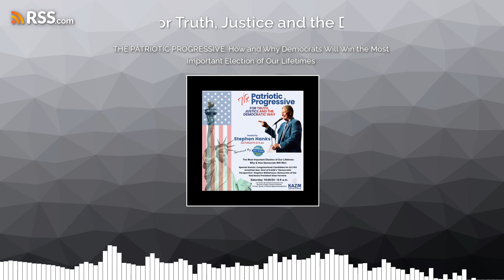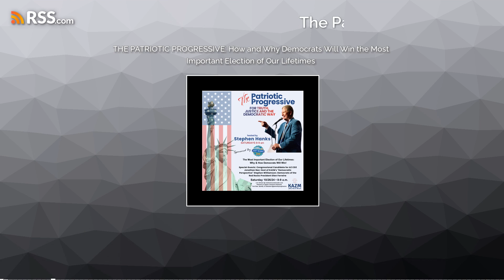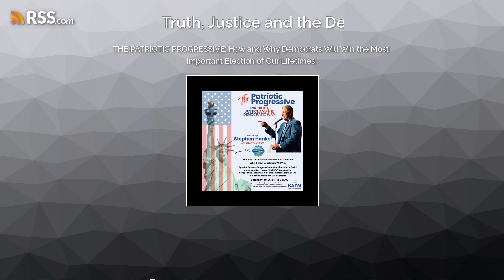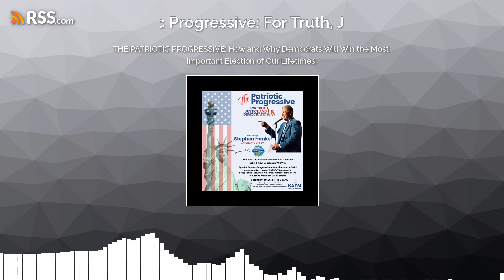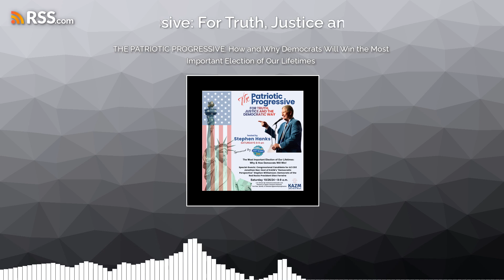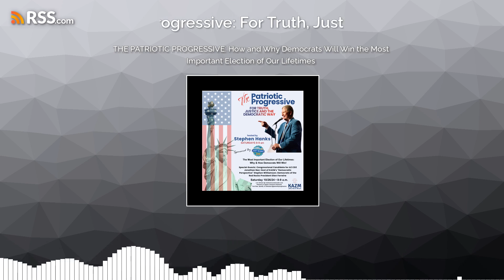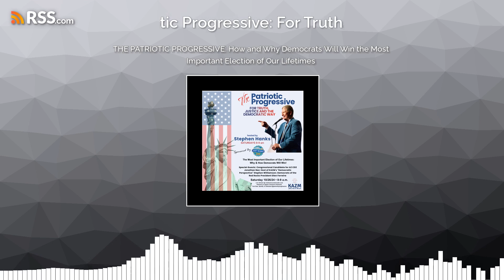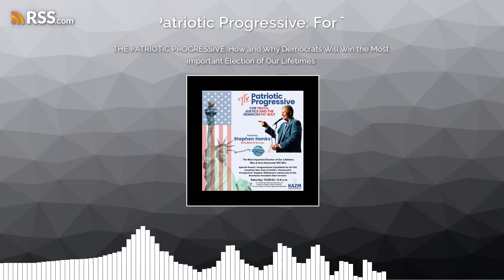THE PATRIOTIC PROGRESSIVE: How and Why Democrats Will Win the Most Important Election of Our...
On this 13th episode of The Patriotic Progressive: For Truth, Justice and the Democratic Way on KAZM/Mellow Mountain Radio (106.5 FM and 780 AM out of Sedona, AZ), Stephen Hanks again welcomes special guest Jonathan Nez, Democratic Candidate for Congress in Arizona CD2 against Republican incumbent Eli Crane. The show also features in-studio guests Democrats of the Red Rocks (Sedona) President Ellen Ferreira and Stephen Williamson, host of the KAZM/Mellow Mountain radio show "Democratic Perspective." Nez provides an update on his surprising race against Crain, while Stephen and the panel offer thoughts on the state of the Presidential race and the Arizona Senate race. Stephen launches this episode with a commentary on the decision of some major American newspapers NOT to make an endorsement for President this year.
Special thanks to this week's show sponsor Aubrey Sonderegger, Democratic Candidate for Coconino County (AZ) Recorder, and to Dick Fisher of e-Merge Online Marketing for the banner design.